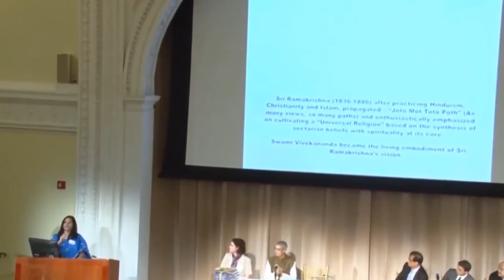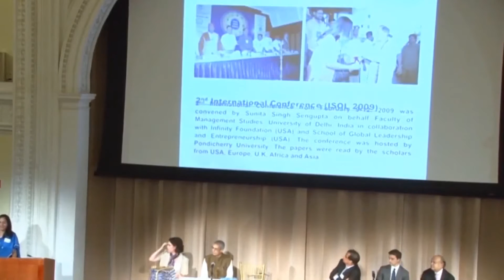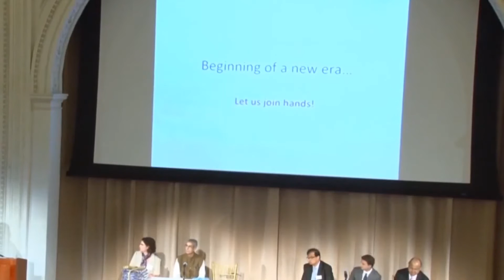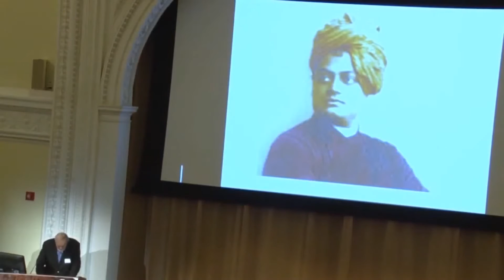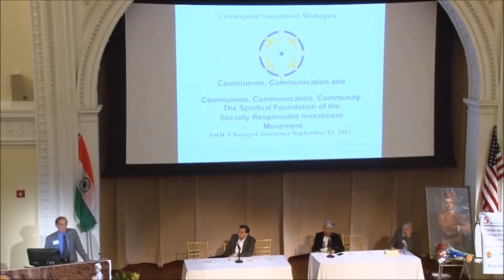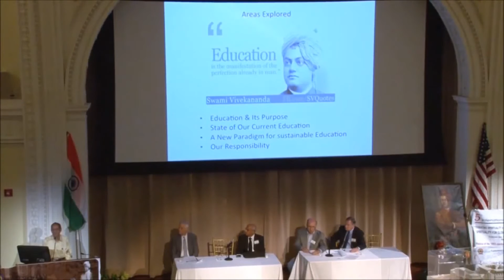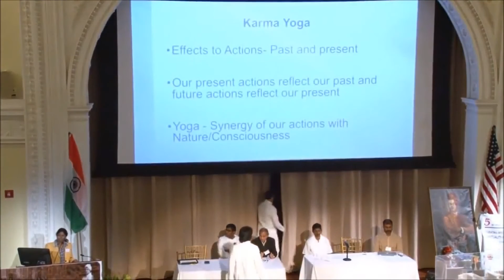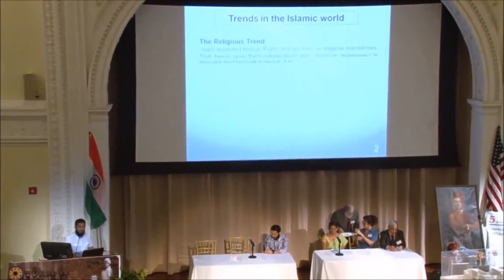ISOL International Conference 2015